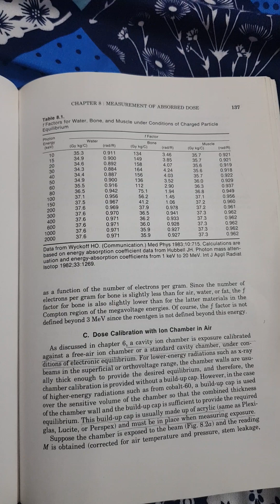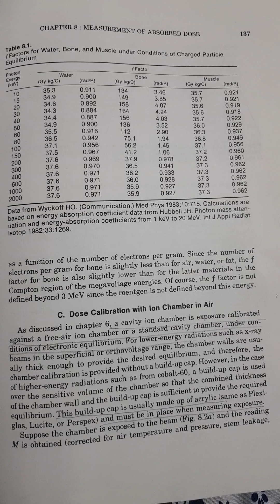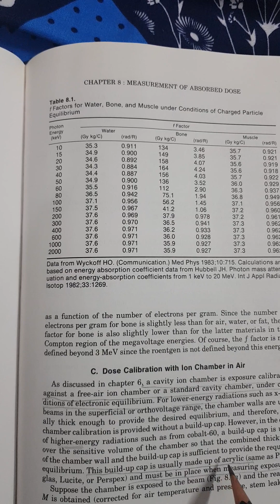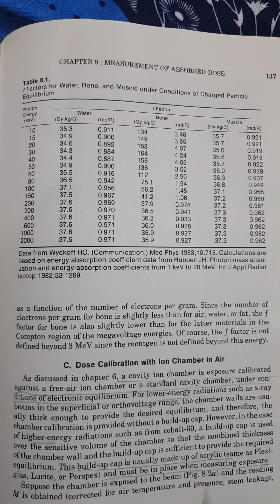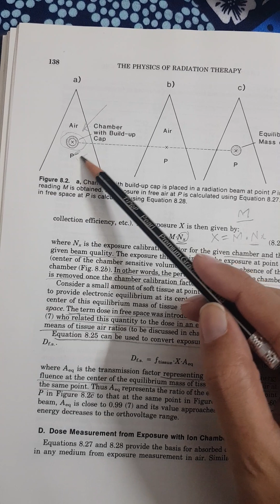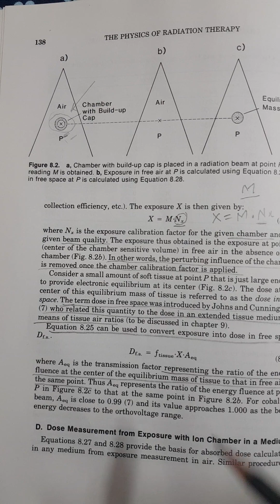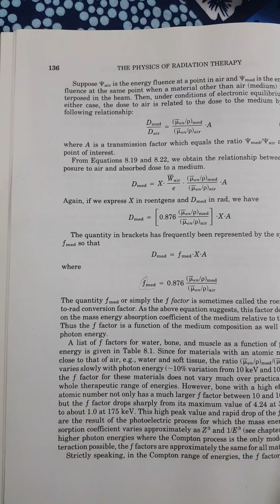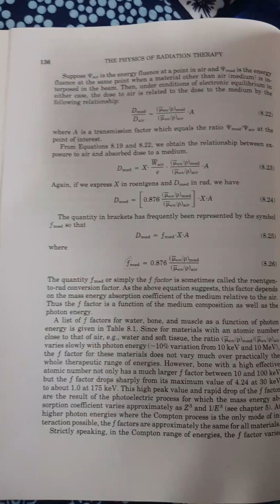Dose Calibration with Ion chamber in Air| Health and medical physics |physics of Radiation Therapy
This topic Dose Calibration with Ion chamber in Air is from the The Physics of Radiation therapy by Faiz M. Khan chapter 8.